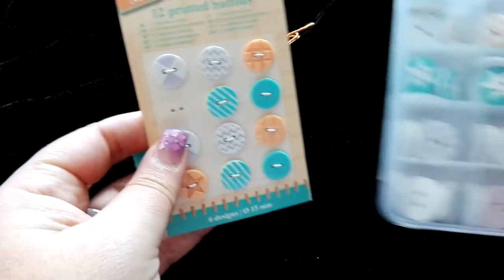Armband DayCee - oranje gehaakte armband - bracelet DayCee, crochet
14 April 2016

Voor Koningsdag 2016 heb ik als verrassing voor DayCee deze leuke armband gehaakt. Ik kreeg er zo'n leuke reactie over door verschillende personen dat ik er een tutorial van gemaakt heb.

Dit patroon heb ikzelf bedacht en geef het gratis weg. Je mag het patroon delen, gebruiken en de gemaakte armbanden weggeven, verkopen etc Ik zou een kooppatroon nooit goedkeuren, in dat geval is het schending van mijn copyright!
Om dit te voorkomen zou ik het fijn vinden als je bij je gemaakte armband weer een link geeft naar deze gratis tutorial, zodat iedereen het gratis kan haken!

Leuk om te maken ook voor kinderen goed mee te haken, denk ik!